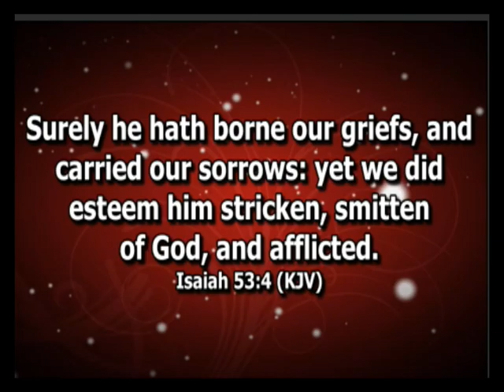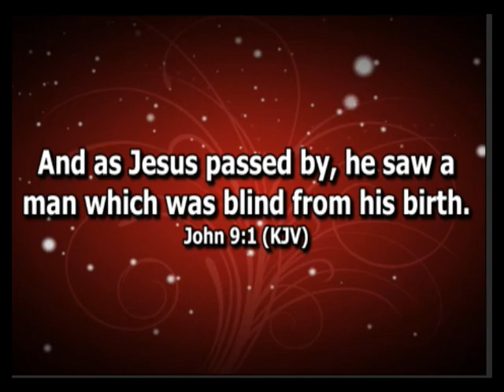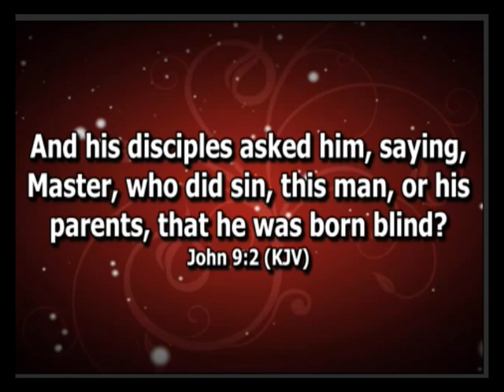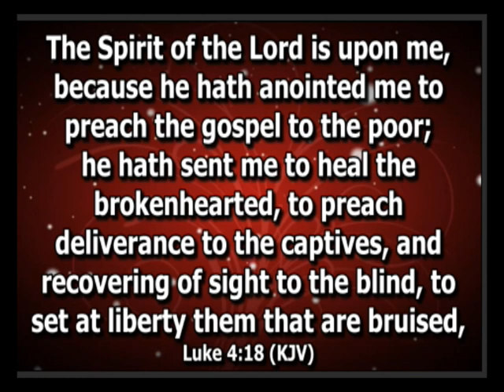Receive God's Healing Power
Not A Novice Service
May 28th, 2023
MTV Channel 65